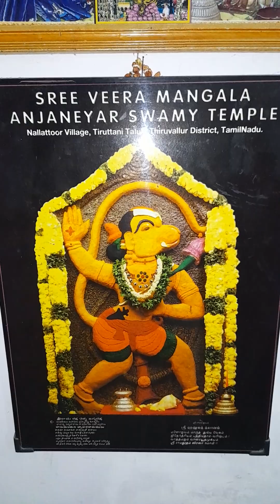TRP RAMAN with PVC FLUTE @ 75(34) TAMIL DIVOTIONAL FILM SONG -by P SUSEELA on LORD RAM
Beautiful melodious evergreen song on LORD RAM  sung  by P SUSEELA from the TAMIL FILM LAKSHMI KALYANAM (1968) my altime favourite